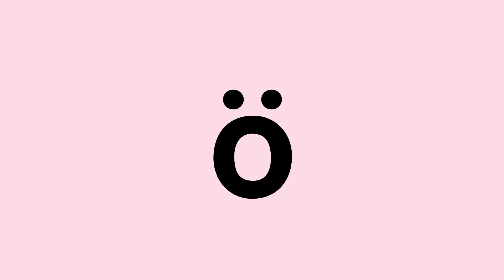5 lg2 iogo 100% Canadien